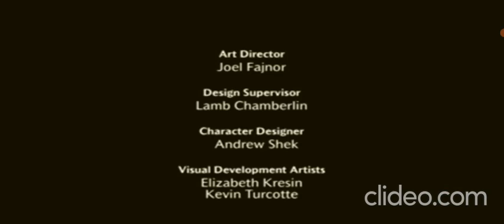(Abril 2022) Créditos viva el rey julien-nuevos episodios kung fu wa-feed México